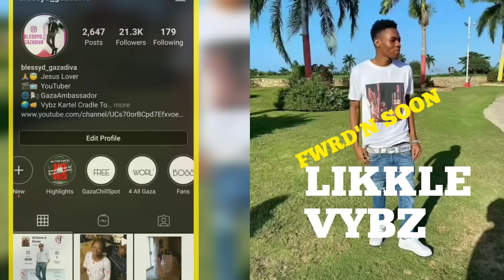Bounty Killa Explains Why He Didn't diss Buju For Vybz Kartel